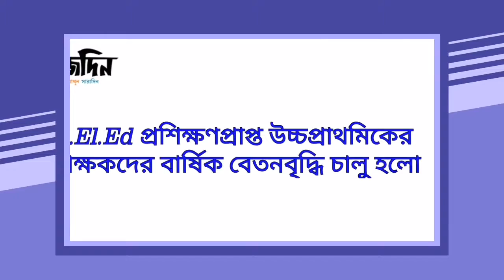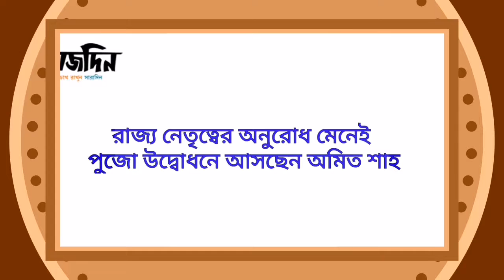রোজদিনের খবরাখবর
Daily Bengali news headlines updates